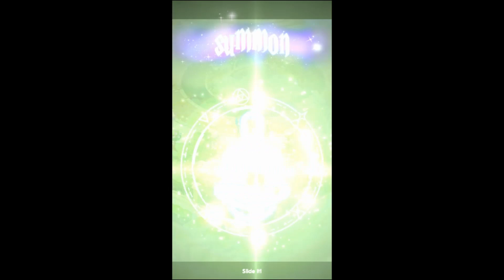Spin A Spell Gameplay Android/iOS